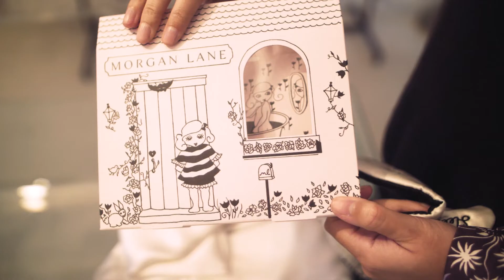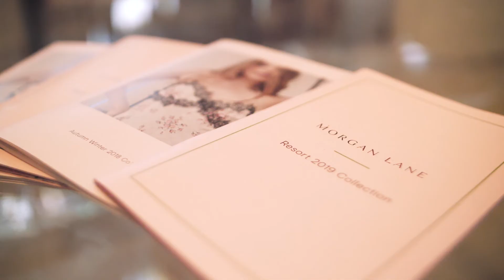QuadPay Presents Morgan Lane